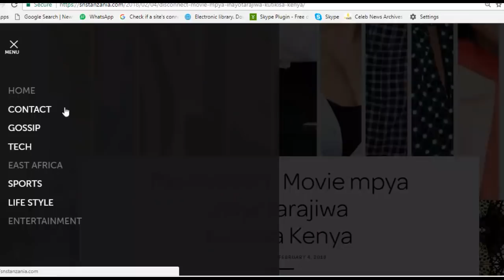Lukaku atoboa siri, Mourinho kuwatupia virago nyota 6, Sanchez kama Di Maria Manchester United